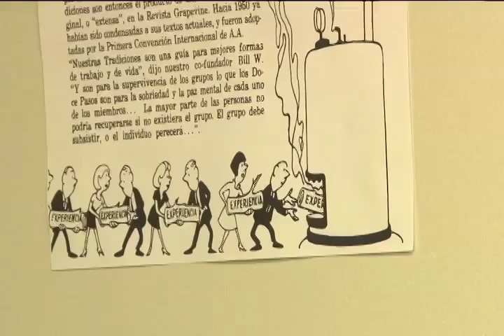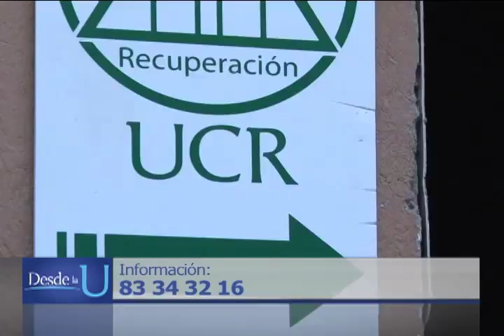Grupo Alcohólicos Anónimos de la UCR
La Universidad de Costa Rica cuenta con su propio grupo de Alcohólicos Anónimos, el cual brinda apoyo a todas las personas que desean dejar la bebida.